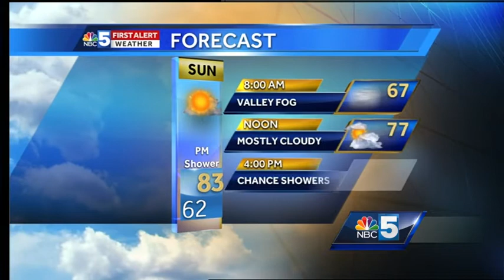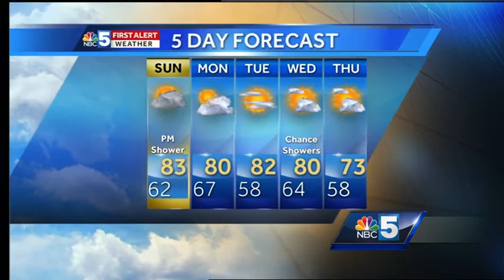NBC5 First Alert Weather WebCast